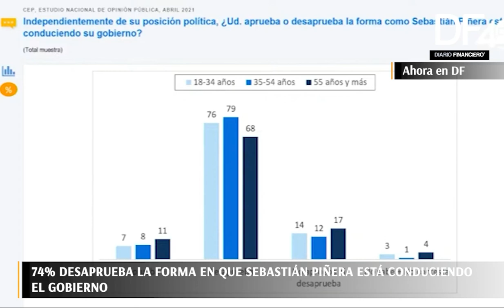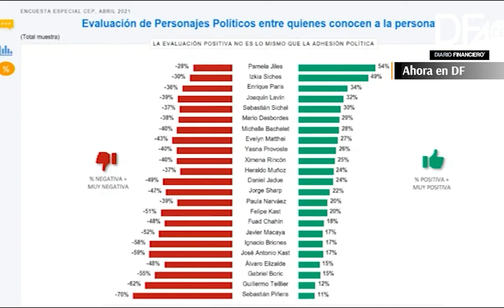Ahora en DF| Encuesta CEP: Pamela Jiles lidera evaluación positiva de los políticos con el 54%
Esta mañana se presentó la Encuesta del Centro de Estudios Públicos. Entre los resultados se demostró que a la diputada Jiles le sigue Izkia Siches y el Ministro de Salud, Enrique Paris.